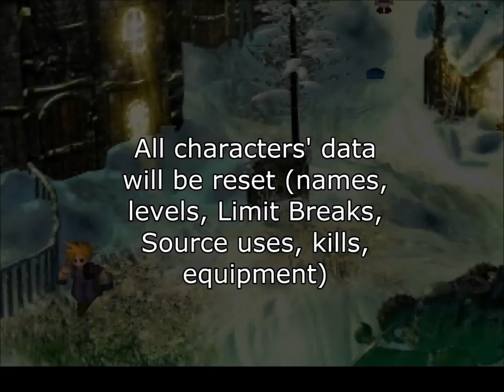FF7 How to get the Masamune in any PC Version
This can be used to get an even more PerfectGame file on the PC version as you will be able to have 2 (!) Buster Swords and the Masamune. To regain the items you lose in the process, just YuffieWarp back and forth.

This can also be used to reset character levels to fight bosses at Level1 when combined with YuffieWarping.